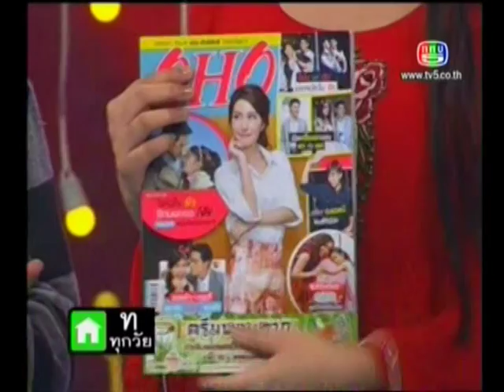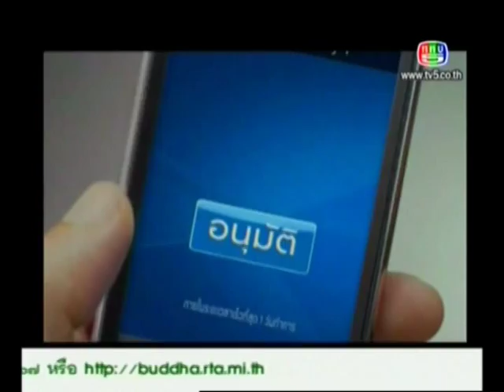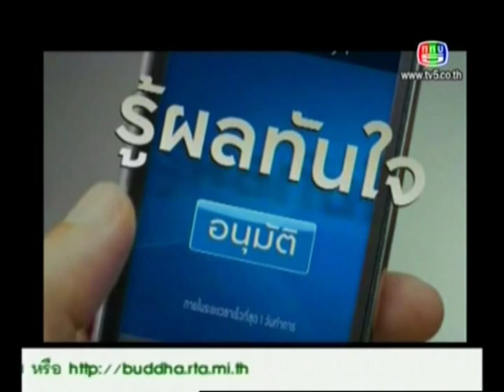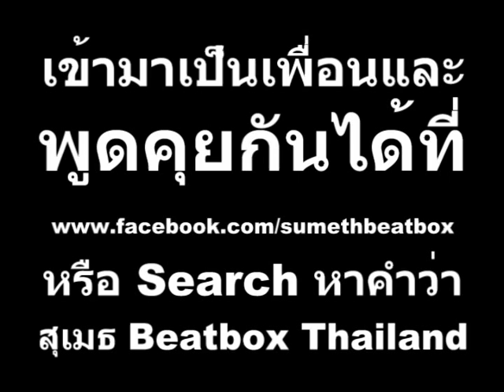Beatbox Thailand - โฆษณากรุงศรี First Choice เวอร์ชั่นที่คุณไม่เคยเห็น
สนใจติดต่อโชว์ เบอร์โทรอยู่ในนี้ครับ
แวะเข้ามาเยี่ยมชมกันได้ครับ
▶ โชว์ สุเมธ Beatbox Thailand & Loop Station

▶ ชนะเลิศอันดับ ที่ 1 ในรายการ Don't Stop Me Now Thailand ไม่ไล่ไม่เลิก ทางช่อง 7

▶ ผ่านเข้าสู่รอบ Final 12 ทีมสุดท้าย ในรายการ Thailand's Got Talent Season 2 จากผู้เข้าแข่งขันแสดงความสามารถต่างๆ กว่า 20,000 ทีม ทั่วประเทศไทย (ตั้งแต่รายการนี้เปิดมาจนถึงปัจจุบันไม่มีโชว์ Beatbox คนใดที่สามารถผ่านเข้าถึงรอบนี้ได้)

▶ มีประสบการณ์ในการแสดง Beatbox ตั้งแต่ ปี พ.ศ. 2550

▶ ออกรายการโทรทัศน์ (ช่อง 3,5,7,9,สทท.,Thai PBS และ ช่อง Cable TV ต่างๆ) มากกว่า 30 รายการ

▶ รูปแบบการโชว์ ช่วงแรกจะโชว์ความสามารถ Beatbox แบบสดๆมันส์ๆจังหวะเร้าใจ ใช้ปากเพียวๆไม่มีเครื่องช่วย ส่วนช่วงท้ายจะร้องเพลง ใช้ Beatbox ทำดนตรีเอง โดยผสมผสานเข้ากับเครื่อง Loop Station ได้อย่างลงตัว

▶ สำหรับท่านใดหรือบริษัทใดต้องการจะติดต่อไปทำการแสดงหรือร่วมงานต่างๆ อาทิ เช่น งาน Event / งาน Freelance / งานแถลงข่าว / งานเปิดตัวสินค้า,เปิดตัวองค์กร / งานจัดบูธเกี่ยวกับสินค้า,ประชาสัมพันธ์สินค้า / งานโฆษณา / ทำเพลง / ละคร / ภาพยนต์ / งานบุญ / งานบวช / งานสวด,งานศพ / งานปีใหม่ / งานลอยกระทง / งานสงกรานต์ และ งานวัด ฯลฯ ก็สามารถติดต่อเข้ามาได้เลยครับ (รับวันละ 1 งาน เท่านั้น)